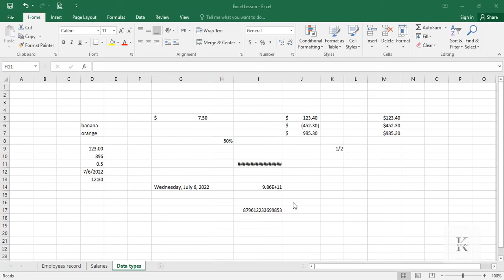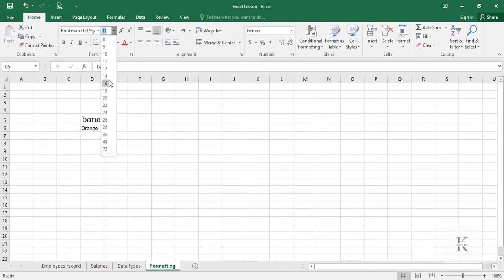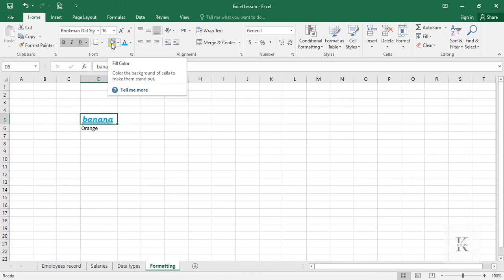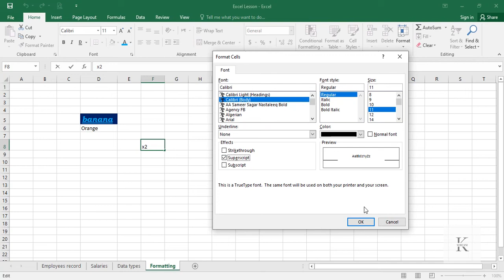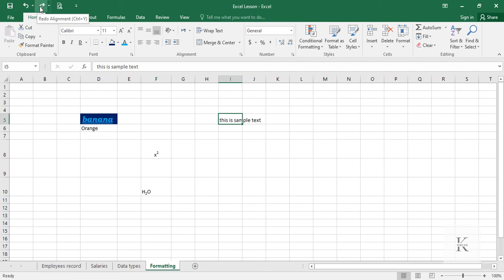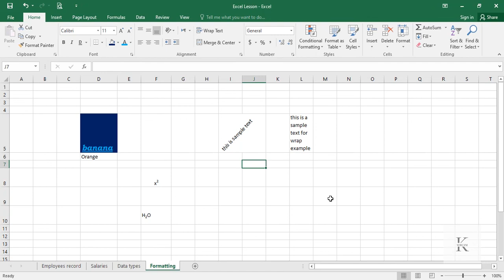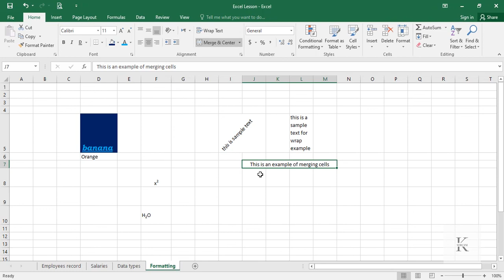#9 DATA FORMATTING - MS Excel Mega Course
In this lecture I will teach you HOW TO FORMATE DATA IN EXCEL.

Like any other program, Excel also have plenty of options to to format our data.

We can change FONT-FAMILY, FONT-SIZE, Make our text bold, Make our text Italic and Under line.

Similarly, We have options to align our text in Cell either horizontally or Vertically. Also we can change angle of our text in a Cell.

This video explained all these options with examples.

* DATA FORMATTING - MS Excel Mega Course